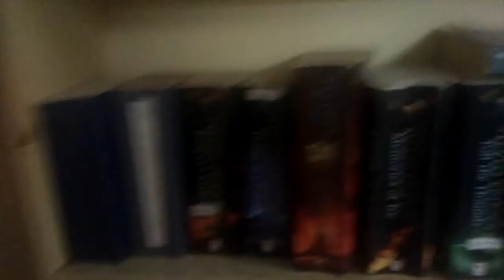Summer Shredding | Vlog 2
Hey guys, I am a 2nd year engineering student at IIT Kanpur. I am also an international writer at spotmebro and spotmegirl.com. Along with that, I am also a natural men's physique competitor and will be competing on 15th December this year at Inter IIT.